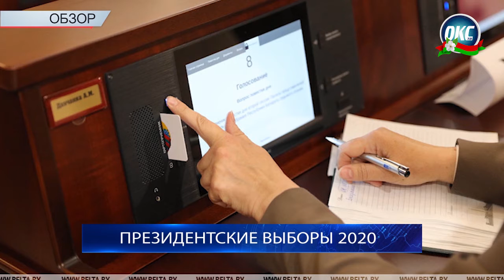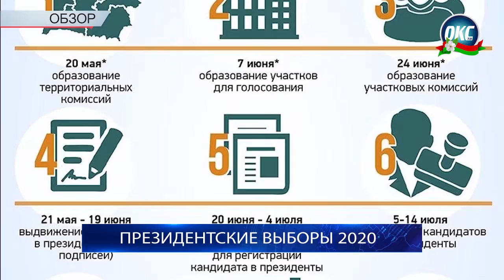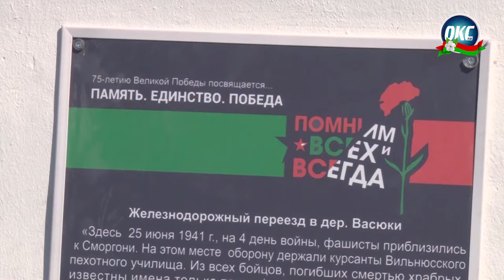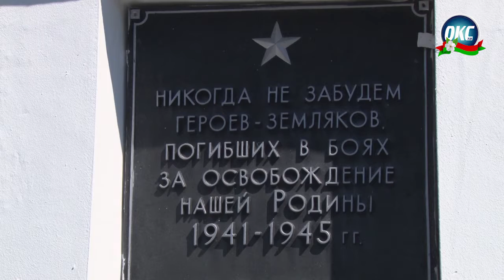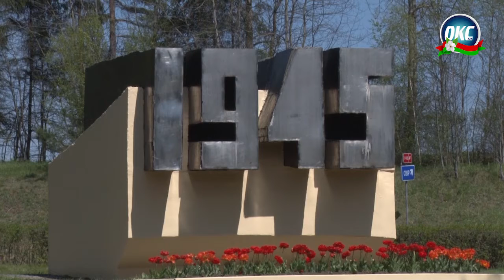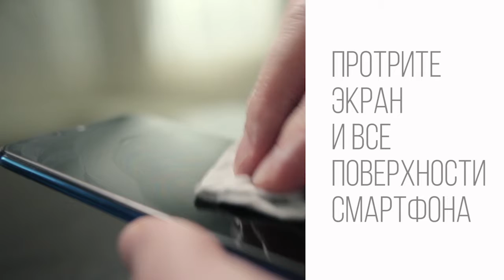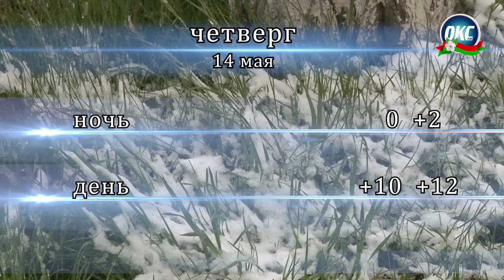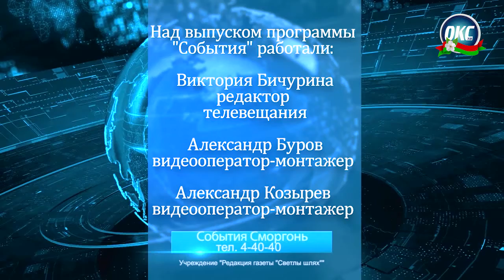Программа "События" от 12 мая 2020 года.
00:26 ОБЗОР: президентские выборы 2020
01:31 День Победы отметила Сморгонь
06:36 Областной патриотический проект «Память. Единство. Победа»
08:48 Торжественный ритуал принесения Присяги
11:32 БЛИЦ-ОПРОС: "Что значит праздник Великой Победы для сморгонцев?"
16:13 День Государственного герба и Государственного флага